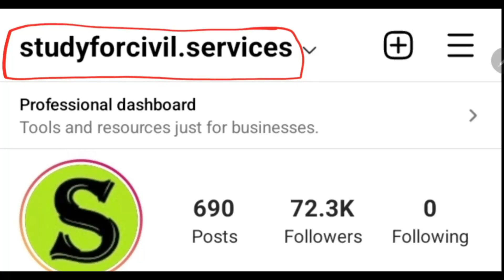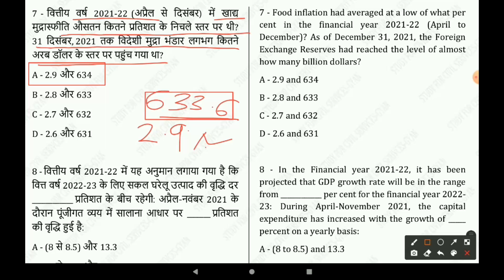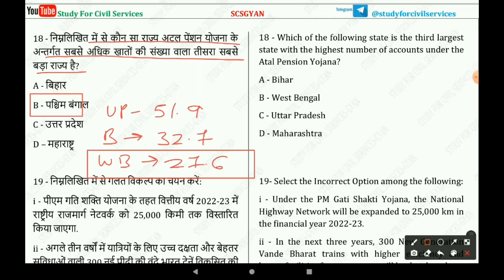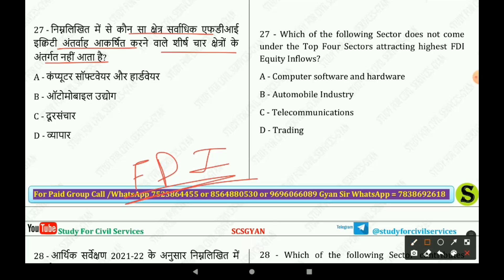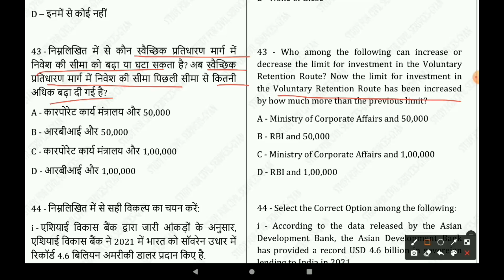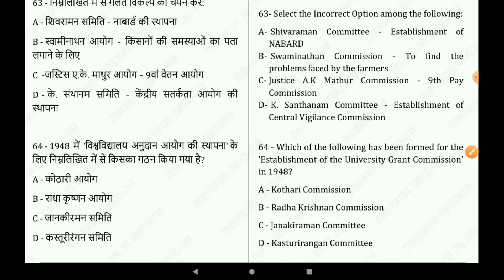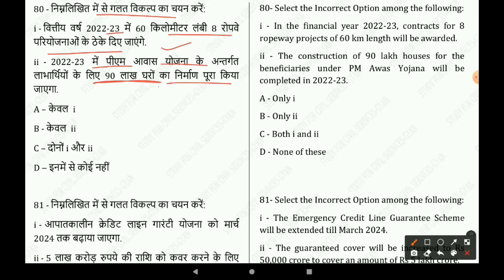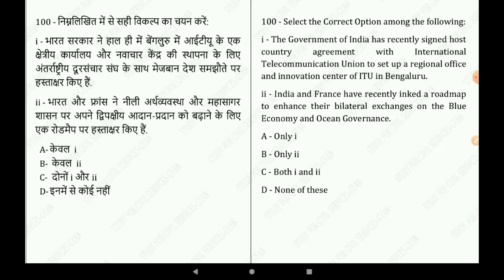फ्री uppsc test series 2022 uppcs pre up pcs practice set model paper 17 top 100 Economy questions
UPPCS Pre 2022 Sectional section topic subject wise Mock Test 17 - Full economy top 100 questions
उत्तर प्रदेश लोक सेवा आयोग uppsc uppcs up pcs psc ro aro 2022 की तैयारी करनी है तो सबसे पहले telegram को google playstore से ये वीडियो 👇 देखकर install करिए ,फिर इस लिंक को TELEGRAM APP से OPEN करिए और तुरंत FREE मे JOIN करिए 👇
(@studyforcivilservices को YOUTUBE में फॉलो करते हैं तो इस टेलीग्राम को जरूर ज्वाइन करिये, सारे NOTIFICATIONS, UPDATES इसी चैनल में मिलते रहेंगे)
2:10 uppcs prelims test series 2022 playlist=

1. राष्ट्रीय एवं अंतर्राष्ट्रीय महत्व की सामयिक घटनायें
2. भारत का इतिहास एवं भारतीय राष्ट्रीय आंदोलन
3. भारत एवं विश्व का भूगोल
4. भारतीय राजनीतिक एवं शासन-संविधान, राजनीतिक व्यवस्था, पंचायती राज, लोकनीति, आधिकारिक प्रकरण आदि
5. आर्थिक एवं सामाजिक विकास- सतत विकास, गरीबी अंतर्विष्ट जनसांख्यिकी, सामाजिक क्षेत्र के इनिशियेटिव आदि
6. परवरण एवं पारिस्थिकी संबंध सामान्य विषय जैव विविधता एवं जलवायु परिवर्तन
7. सामान्य ज्ञान

1. Current events of national and international importance
3. History of India and Indian National Movement
3. India and World geography- Physical, Social, Economic geography of India and the
World.
4. Indian Polity and governance - Constitution, Political System, Panchayati Raj, Public Policy, Rights Issues etc.
5. Economic and Social Development - Sustainable Development, Poverty Inclusion, Demographics, Social Sector Initiatives, etc.
6. General Issues on Environmental ecology, Bio-diversity and Climate Change- that do not
7. General Science
ADMIN & founder = GYAN PRAKASH MISHRA

0:00 intro
0:10 uppcs test series 2022
0:20 uppcs prelims test series 2022
0:30 uppcs pre test series 2022
0:40 uppsc test series 2022
0:50 uppsc practice set in hindi uppsc mock test 2022
1:00 uppcs ki taiyari kaise kare
1:10 uppcs test series study for civil services
 1:20 uppcs ki taiyari kaise kare 2022
1:30 uppsc model paper
1:40 study for civil services uppcs test series 2022
1:50 uppcs pre exam preparation 2022
2:00 uppsc pcs pre exam preparation 2022
2:20 uppcs mock test
2:40 uppsc model paper 2022
2:50 uppsc pre exam ki taiyari kaise karen
3:00 up pcs practice set
3:10 up pcs practice set 2022
3:20 uppcs pre practice set
3:30 uppsc 2022 pre mock test
3:40 uppsc 2022 pre test series
4:00 uppsc pcs pre test series 2022
4:20 uppsc 2022 pre mock test
4:20 uppsc upper pcs mock test
4:30 uppsc pre 2022 test series